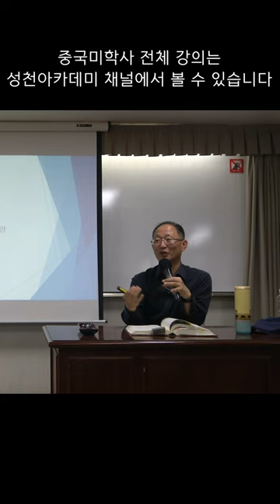감정이 중시되기 시작한 명청시대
중국미학사 12강(2): 명청의 미학 1 - 동심(童心), 광기(狂氣)의 주제
- 신정근 (철학박사/ 성균관대 교수)